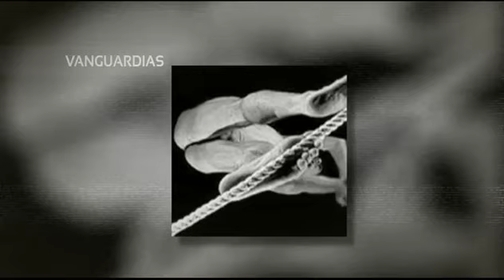Antoni Abad | Vanguardias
Antoni Abad es un artista multidisciplinar que trabaja con la escultura, la fotografía y la videoinstalación, y que desde mediados de los noventa ha comenzado a desplazar su centro de atención hacia el net art.